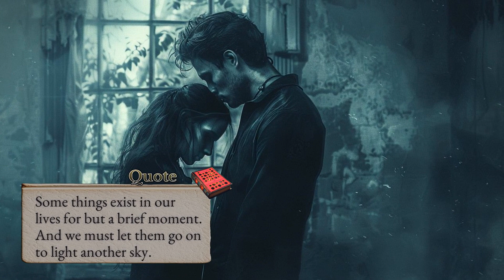From Hate to Love | BOOK REVIEW - Spoiler Free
"Enchantress Dawn: From Vengeance to Love"

 🌟 About This Book:
 Join us as we delve into "The Wrath and the Dawn" by Renée Ahdieh. In this video, we'll explore the key themes, characters, and plot points of this amazing work.

Enjoyed this video? Your support helps us bring more great content to this channel.

 📖 More About the Author:

 THE WRATH & THE DAWN and its sequel THE ROSE & THE DAGGER are available wherever books are sold.

 FLAME IN THE MIST will be released on 5.16.17.

 ** Please note that requests for Advanced Reader Copies should be made through Penguin, and all other requests should be submitted through the author's website. **